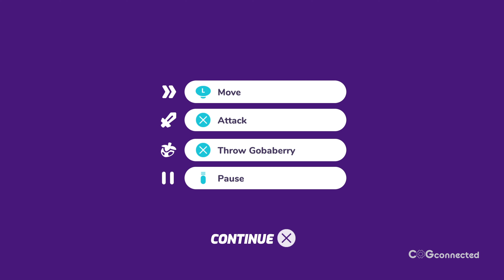Button City - Arcade Gameplay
Welcome to Button City! Here you can see a bit of the action going down at the local arcade. They even hold tournaments from time to time!